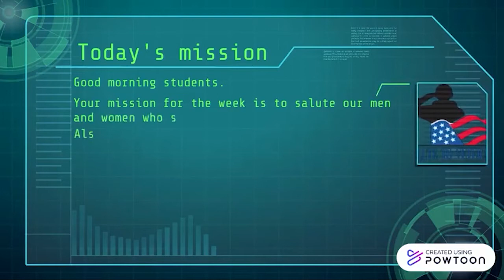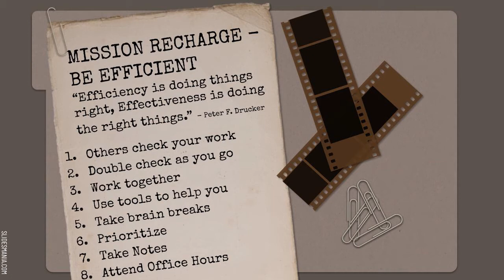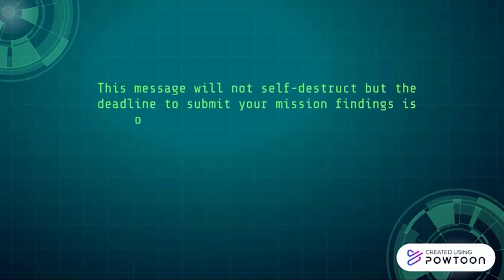11 13 20 HDS Morning Announcements